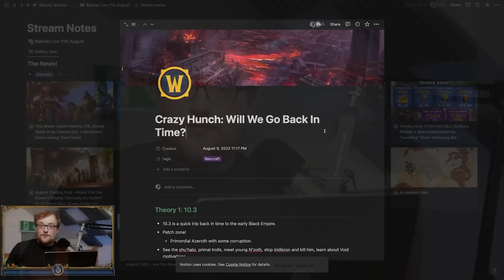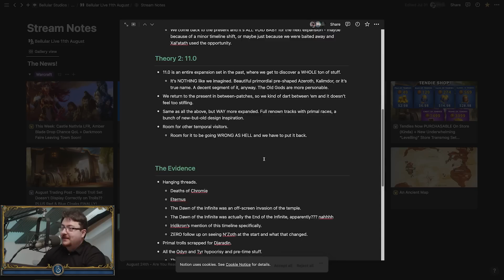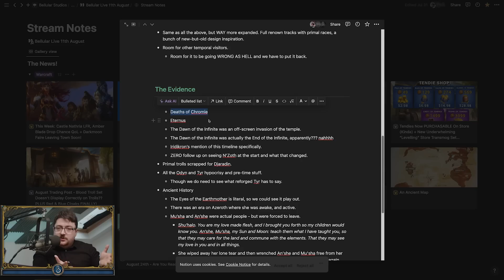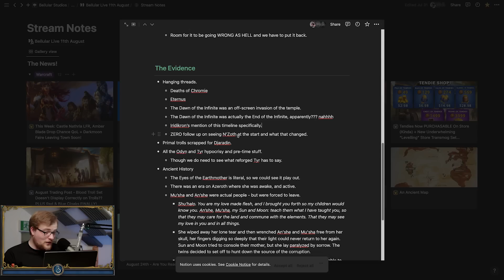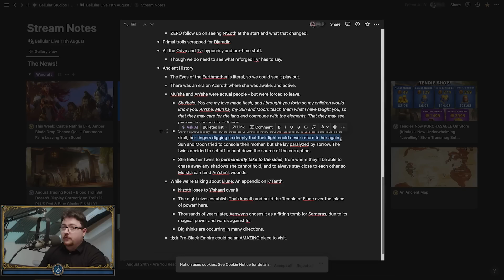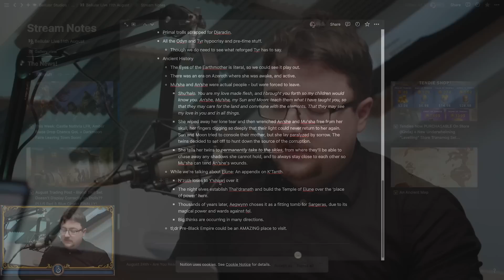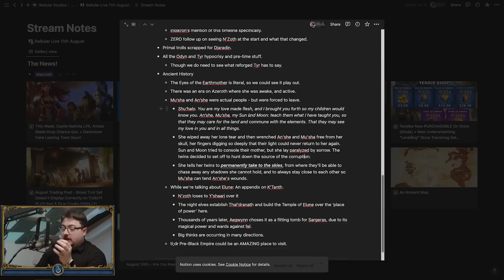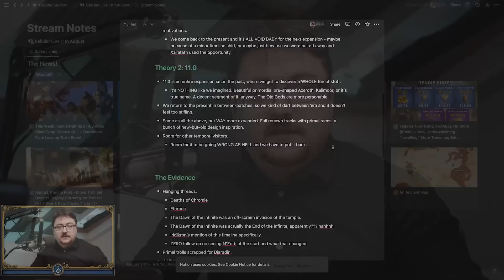The Time Travel Expansion Coming Soon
Listen for yourself: We've got evidence Blizzard could be planning a trip WAY back to the past.